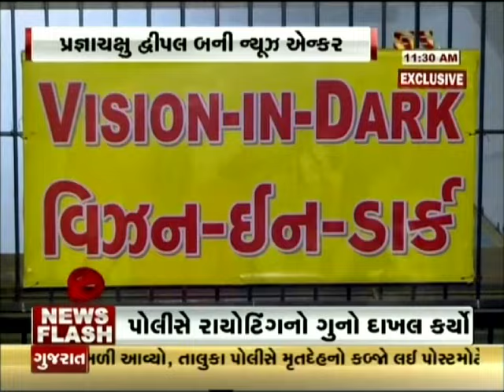Seeing in the Dark on GS T.V.